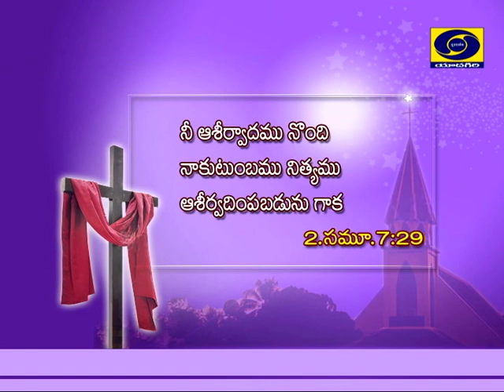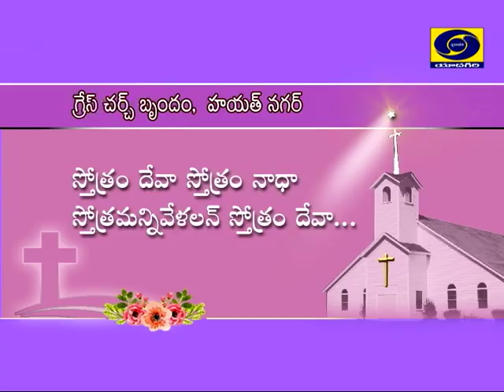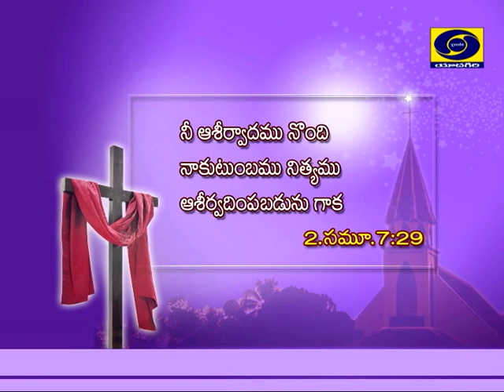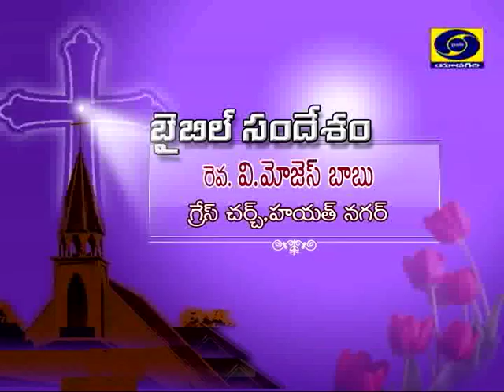Aaradhana || Telugu Christian Devotional Songs || Grace Church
Grace Church_Aradhana_EP1